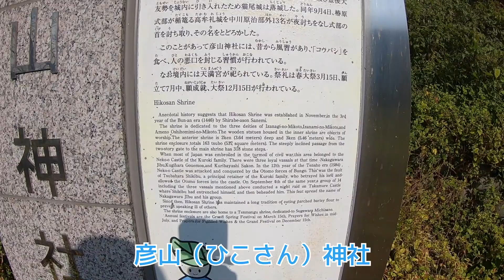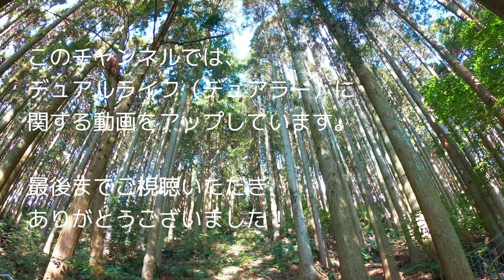一生たどり着けない彦山神社（福岡県八女市上陽町）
デュアルライフ先におすすめのADDress八女拠点で、ひとり籠もっての生活12日目。

ランニングしがてら見つけた神社に寄ったところ、一生たどり着けない神社で驚きました。

この先がどうなっているか、知りたいです、、、

彦山神社（福岡県八女市上陽町）

★GoPro 保護フレーム

★GoPro用USB充電器+互換バッテリー

★microSDカード

★DJI Telloトイドローン

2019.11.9